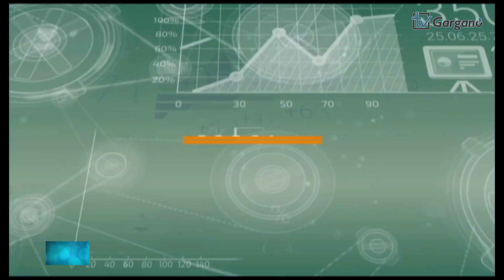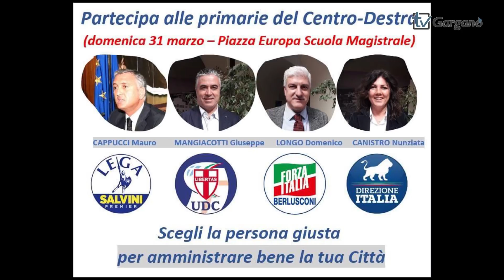Corsa al palazzo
Corsa al palazzo ospiti del rotocalco settimanale di politica i candidati alle primarie del centro destra di San Giovanni Rotondo